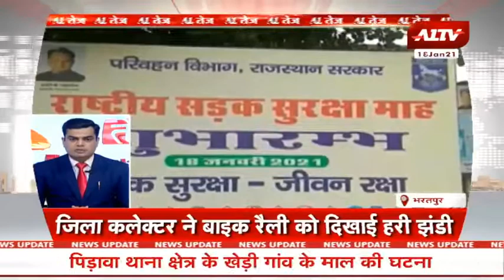देश-दुनिया की सुपर फास्ट खबरें || A1TEZ || Speed News || Top Headlines Today || Fast Khabar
A1TV  | Rajasthan News | Hindi News